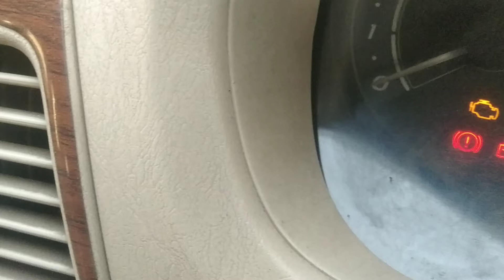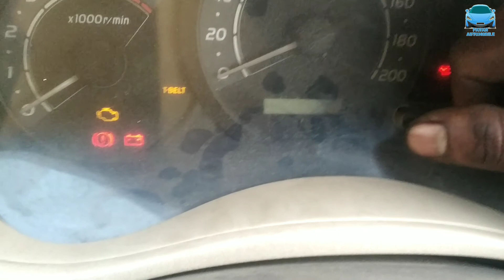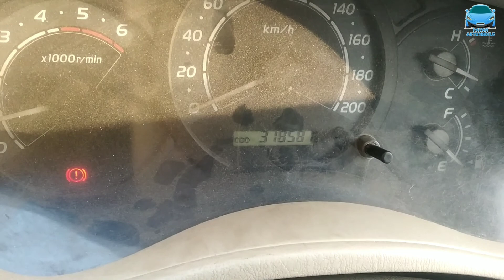T-BELT light reset/remove Toyota Innova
नमस्कार दोस्तों,
                       आपका बहुत बहुत स्वागत है हमारे चैनल "Pavan Automobile" में, मैंने यह चैनल मेरे उन सभी दोस्तों के लिए बनाया है, जो कार टेक्नोलॉजी के बारे में जानना चाहते है, "Pavan Automobile" चैनल में आपको एक नयी वीडियो मिलेगी, जहा मैं कोशिश करूँगा, आपको कार टेक्नोलॉजी की दुनिया के बारे में, कुछ जरुरी बातें बताने की|

. Pavan Automobile .